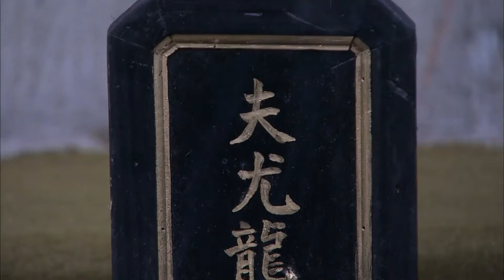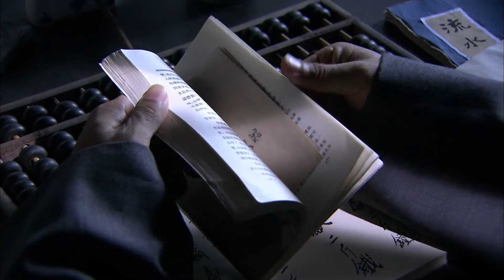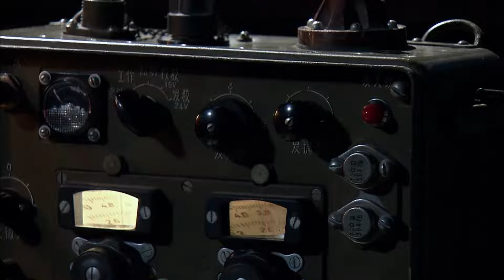【谍战剧】魅影迷情 09丨主演:于震、陆玲、车永莉、杨猛、郭铁城、陈丽娜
该剧讲述了一对姐妹花特工与日本特务斗智斗勇，成功粉碎日寇大规模杀伤武器阴谋的故事
更多精彩好剧：